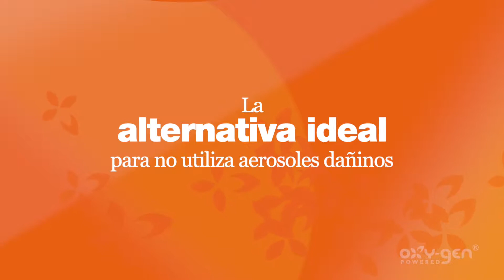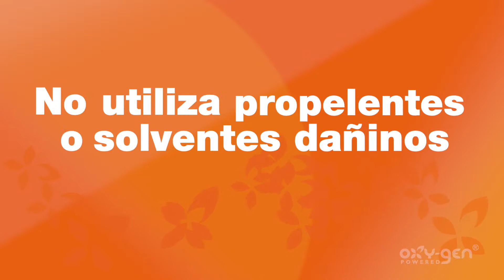Oxygen-Pro Odor Control & Air Freshener (Spanish Version)